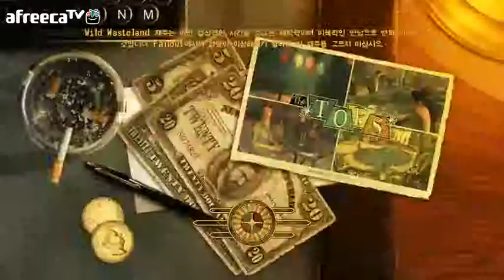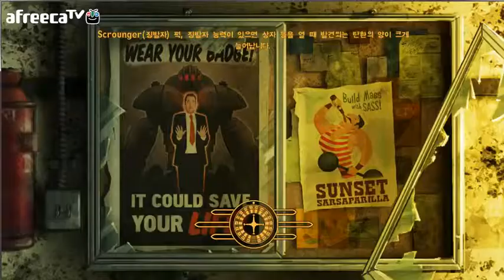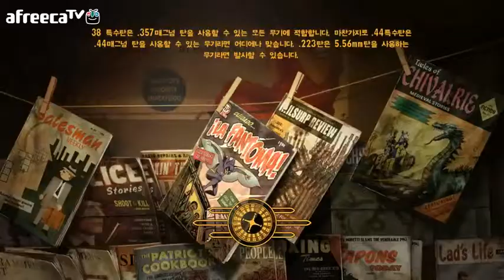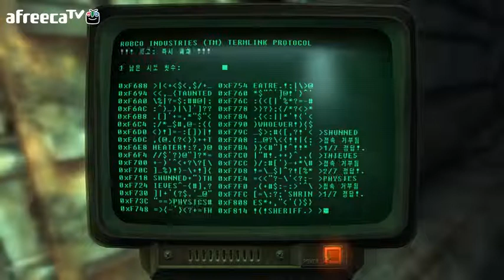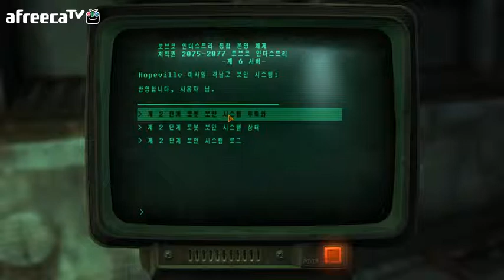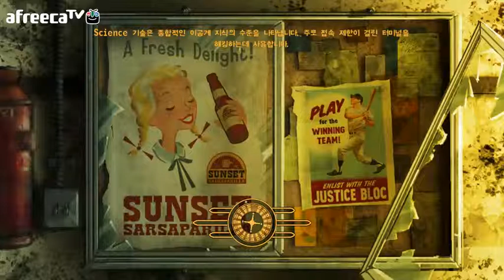검은네로]폴아웃 뉴베가스 -핵전쟁 이후- [74]